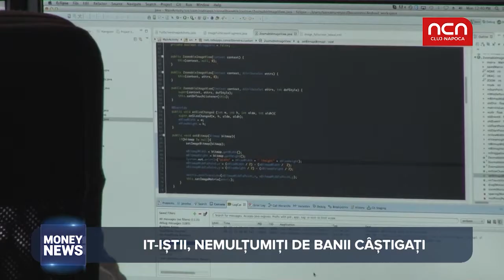Money News - Salarii IT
Trei sferturi dintre IT-istii din Cluj sunt nemultumiti de salarii. Aflati de ce din materialul urmator